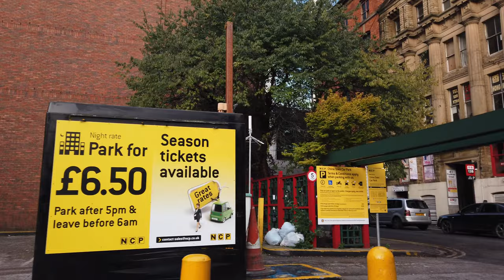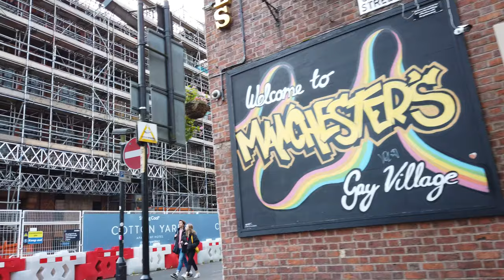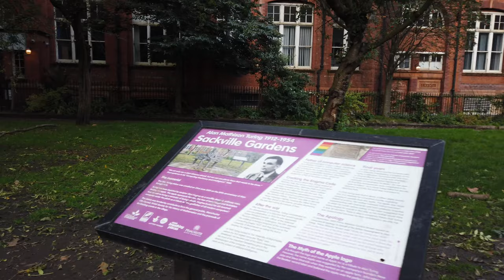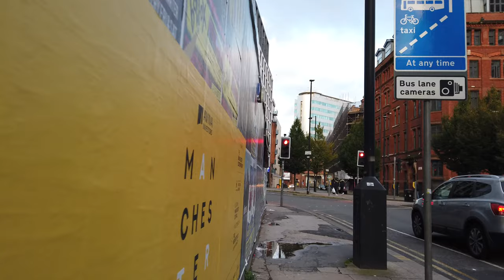マンチェスターを歩く 🇬🇧 (話さずに) イギリス - 4k60fps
マンチェスター (Manchester) は、イングランドの北西部、グレーター・マンチェスターに位置する都市。1853年に市制が布かれた北部イングランドを代表する都市である。2018年の時点で、マンチェスター（都市と都市バラ）の人口は約55万人で、イギリスで6番目の都市であった。2011年の近郊を含む都市圏人口は224万人で、同国第3位であった。

マンチェスターは都市州、グレーター・マンチェスターの一部を占める都市区であるが、市の地位を持っている。

マンチェスター観光
マンチェスター旅行
イングランド観光
イギリス旅行
イギリスを発見する
イギリス日本
マンチェスター4k
イングランド4k
4Kビデオ
8kビデオ